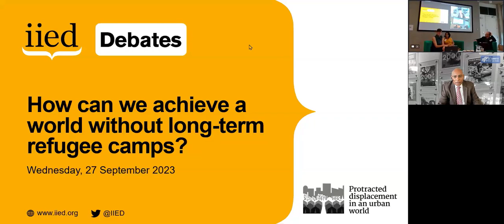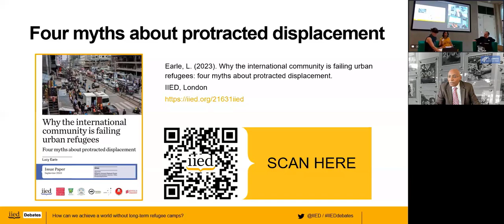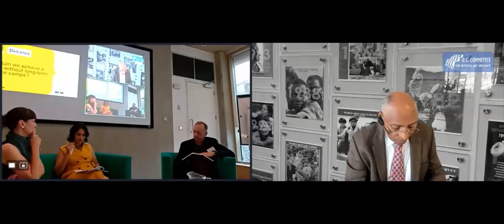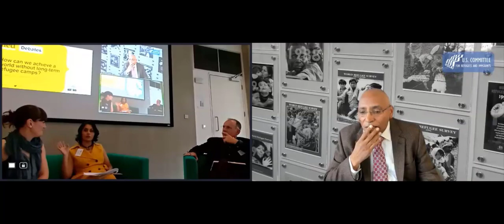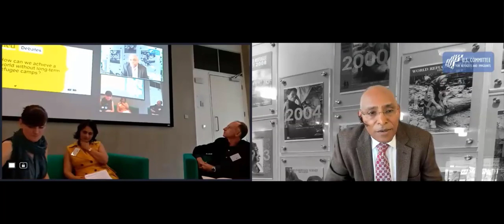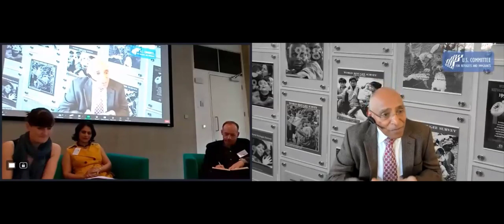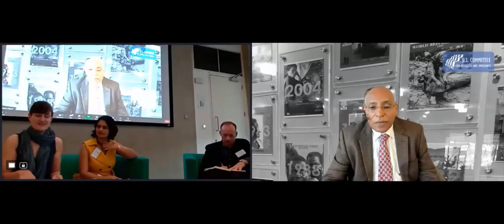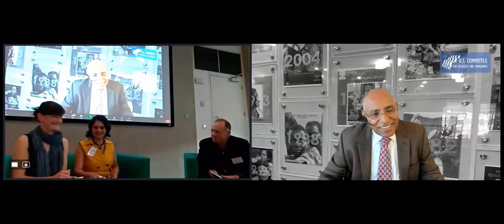How can we achieve a world without long-term refugee camps?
This hybrid IIED Debates on Wednesday, 27 September reflected on the possibility of a world without long-term refugee camps.

The number of forcibly displaced people around the world reached a staggering 110 million in May 2023. Nearly half of all internally displaced people (IDPs) and 20% of the world’s refugees live in camps as default. Despite a growing body of evidence that living in cities creates better levels of wellbeing as well as more economic opportunities, many host governments require refugees to live in camps.

This hybrid IIED Debates event, organised by the International Institute for Environment and Development (IIED), explored what we can do to shift the narrative and move away from the current status quo. What are the barriers preventing change? And can we achieve a world without long-term refugee camps?

Speakers:

00:01: Lucy Earle, director of the Human Settlements research group at IIED and lead for the 'protracted displacement in an urban world' project
10:18: Romola Sanyal, professor in the geography and planning department at the London School of Economics
25:27: Loren Landau, professor of migration and development at the University of Oxford, research professor at the University of the Witwatersrand’s African Centre for Migration and Society, and co-director of the Wits-Oxford Mobility Governance Lab (MGL)
33:40: Eskinder Negash, president and CEO of the US Committee for Refugees and Immigrants (USCRI)